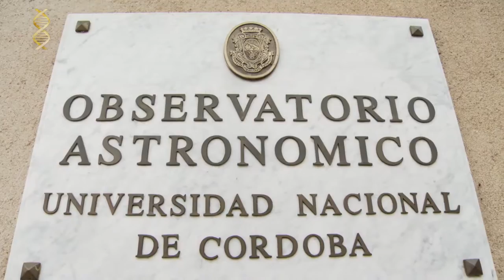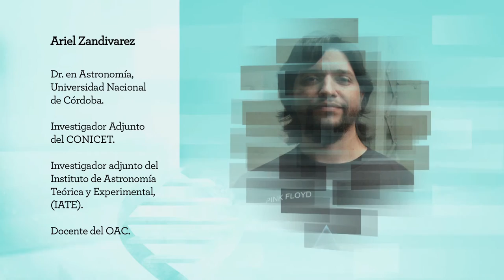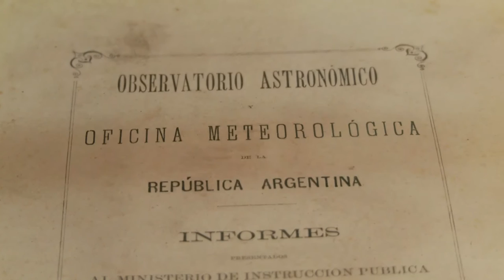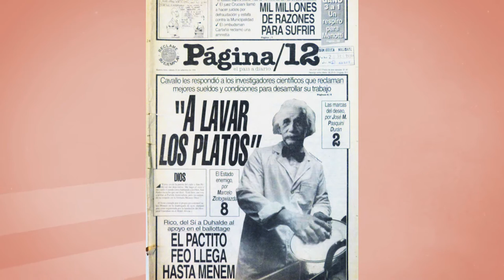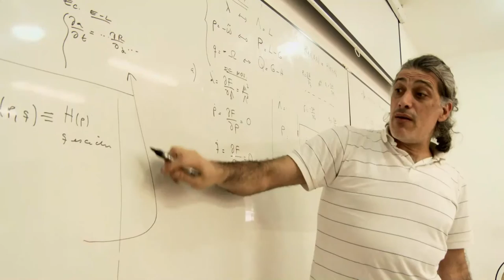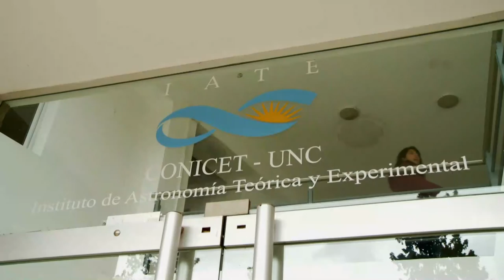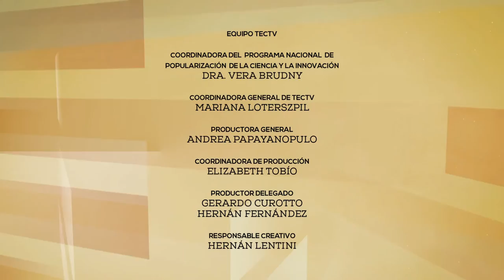A hombros de gigantes: Capítulo 5: OAC (Córdoba)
Observatorio Astronómico de Córdoba (OAC).